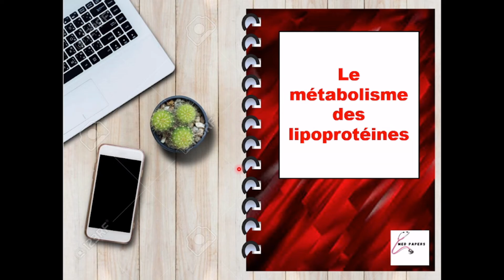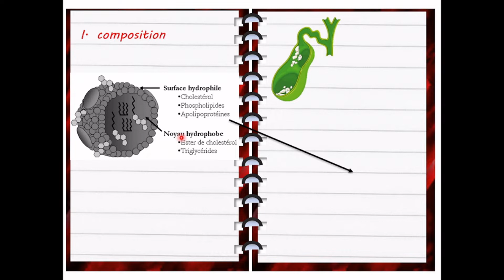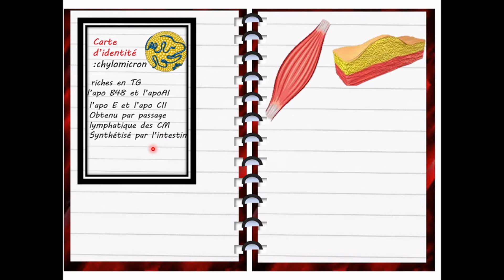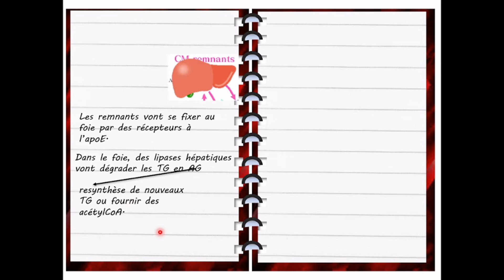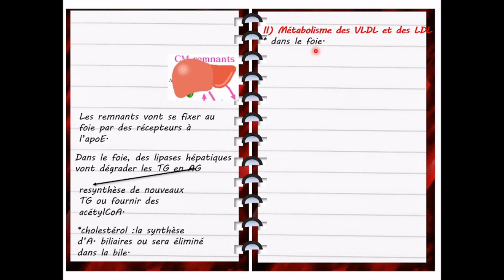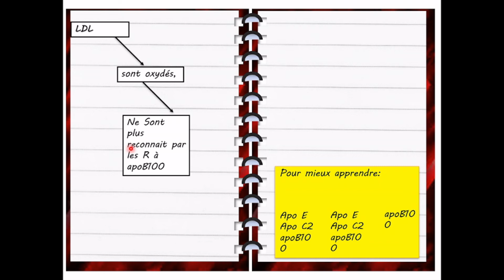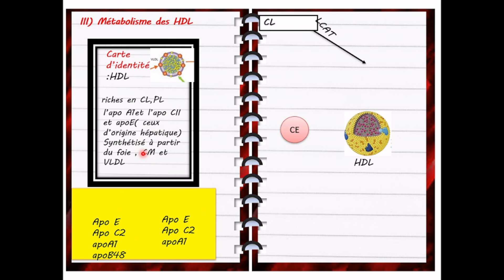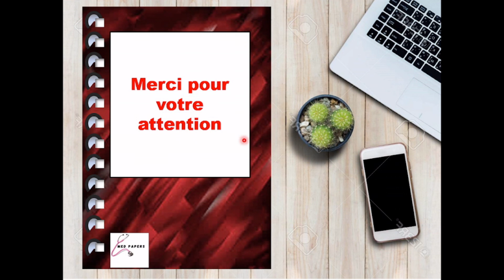biochimie : métabolisme des lipoprotéines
introduction : 00:00 vers 00:11
origine de cholestérol: 00:27 vers 00:45
la composition des lipoprotéines: 00:46 vers 01:46
métabolisme des chylomicrons: 01:52 vers 5:00
métabolisme de VLDL et LDL :5:02 vers 8:00
métabolisme HDL: 8:20